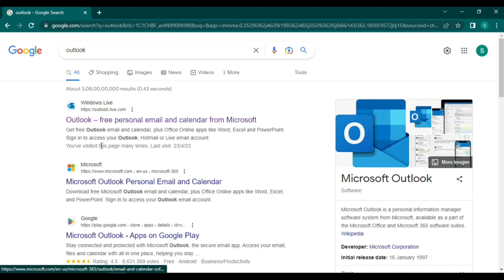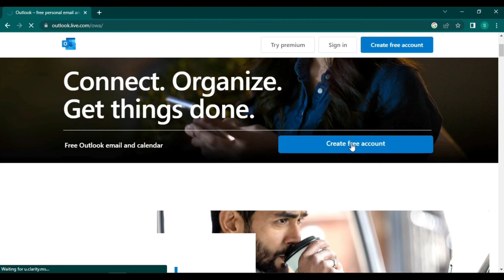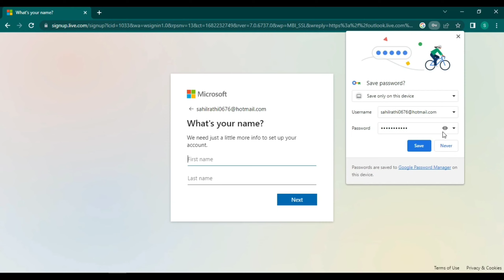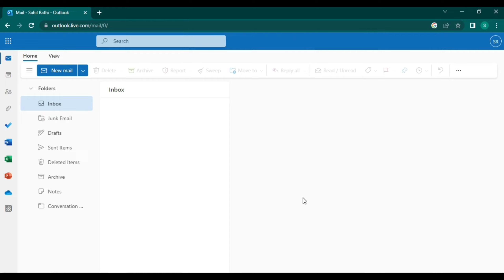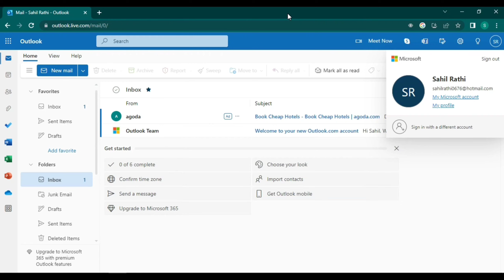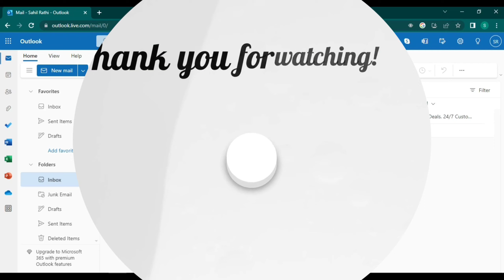How to Create Hotmail.com Account in 2023? | सिर्फ 2 मिनट में बनाए Hotmail.com account?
How To Create Microsoft Hotmail Account Free in 2023?
or
How to Create a Microsoft Hotmail New Account in 2023 ? | 2 Min में बनाए Microsoft Hotmail Account ? hotmail.com

सिर्फ 2 मिनट में बनाए Microsoft Hotmail Account?

In this video i'll show you how to create a Microsoft Hotmail account free in 2023. How To Create A Microsoft Hotmail Account Free 2023 | Create Microsoft Hotmail Account Free In Windows 10 | In Hindi

▶ Queries Solved:

how to downlaod microsoft hotmail for window
mail365
ms365 hotmail
webmail 365
How to Create a Microsoft Hotmail.com Account
How to Create a Microsoft Hotmail.com Account in Hindi
Microsoft Hotmail.com Account Kaise Banaye
How To Create A Microsoft Hotmail.com Account Free In Hindi
How to Create a Microsoft Hotmail.com Account in 2023
2 Min में बनाए Hotmail.com Account ?
2 Min में बनाए Microsoft Hotmail.com Account ?
how to create microsoft hotmail.com account in hp laptop
how to create microsoft hotmail.com account in dell laptop
how to create microsoft hotmail.com account in laptop 2023
how to create microsoft hotmail.com account in pc
how to create microsoft hotmail.com account in windows 10
microsoft hotmail.com account kaise banaye 2023
how do I make a microsoft hotmail.com account
how do I create a microsoft hotmail.com account
how do i create a microsoft hotmail.com account for windows 10
is a microsoft hotmail.com account free
how do you make a microsoft hotmail.com account
microsoft login
how to create hotmail.com account without phone number
how to create hotmail.comaccount 2023
how to create hotmail.com account 2023
hotmail account

Thankyou so Much for Watching my Channel :)